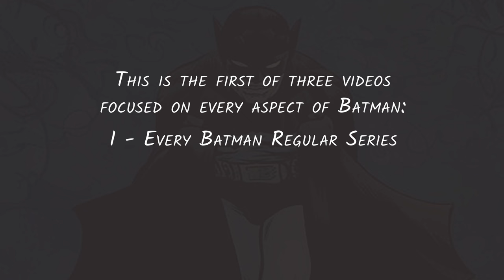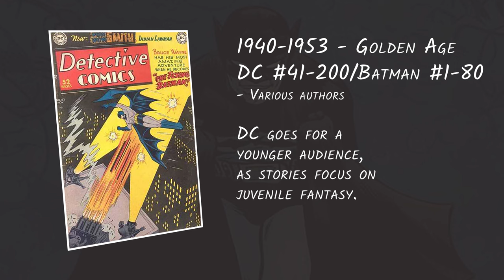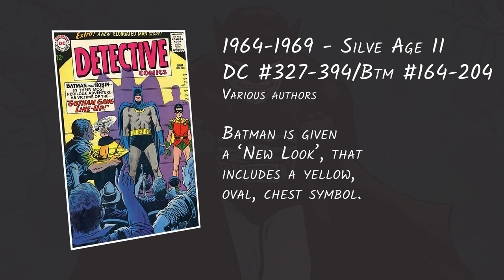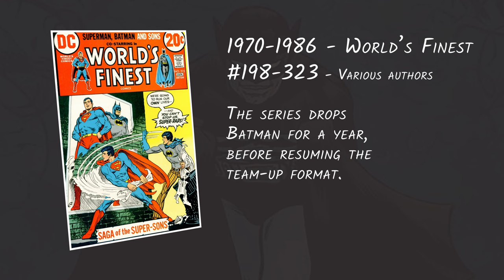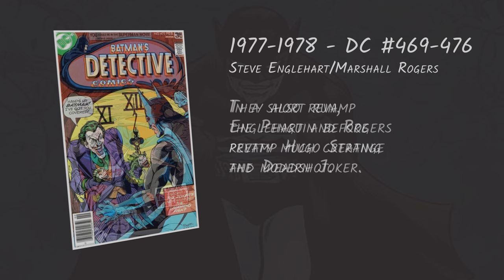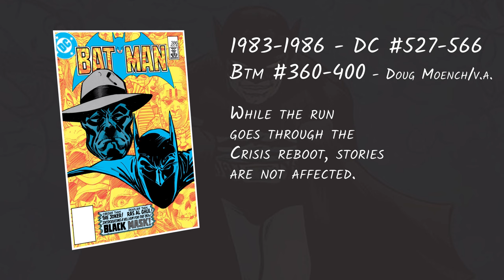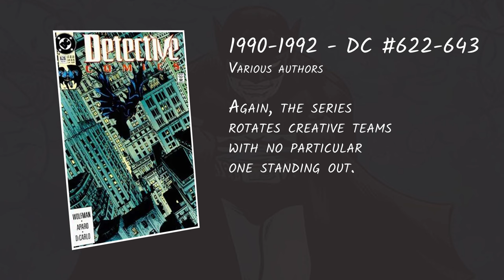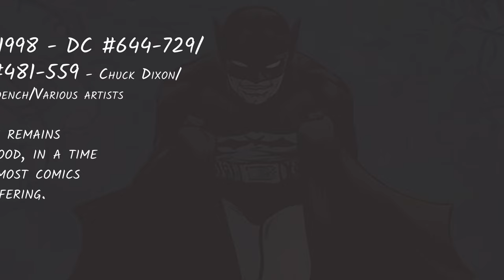Every Batman Run - Reading Order & Starting Points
The Dark Knight, the Caped Crusader, the better half of the Dynamic Duo... Batman has long cemented himself as the most popular comic book character, and his publication history shows it. This is the first of three videos covering (I) every regular Batman run, (II) every limited series, and (III) every special edition of the character. Make yourself confortable, we have a lot of ground to cover.

The essential reading order goes as follows:

Outdated and directed at younger audiences, the Golden and Silver Ages should only be read as curiosities.
O'Neil/Robbins/Adams' run
Steve Englehart/Marshall Rogers' run
Garry Conway's run
Doug Moench's first run
Batman Year One
Mike W. Barr's short run
Jim Starlin's short run
Grant/Wagner/Breyfogle's run
Legends of the Dark Knight
Dixon/Moench's run
Rucka/Brubaker's run
Grant Morrison's run
Scott Snyder's run
Tom King's run
Peter Tomasi's run
James Tynion IV's run
Chip Zdarsky's run

Top Ten ranks as follows:

10 - Dixon/Moench's run
9 - Jim Starlin's run
8 - Grant/Wagner/Breyfogle's run
7 - Tom King's run
6 - Englehart/Rogers' run
5 - O'Neil/Robbins/Adams' run
4 - Morrison's run
3 - Snyder's run
2 - Legends of the Dark Knight
1 - Batman Year One

We publish new content every week.